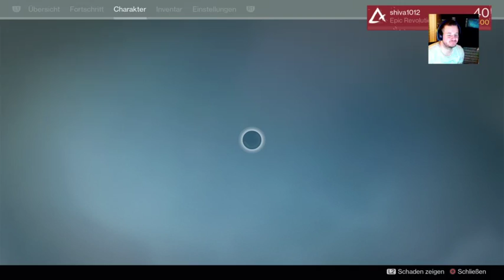EpRv Eisenbanner tag 3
EpRv
Eisenbanner tag 2